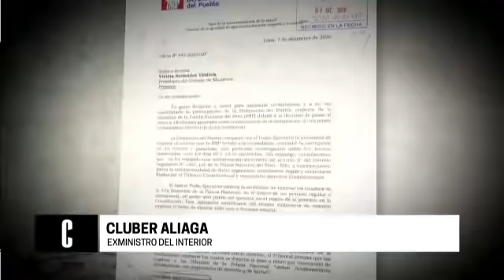Crisis PNP, los conflictos al interior | Cuarto Poder